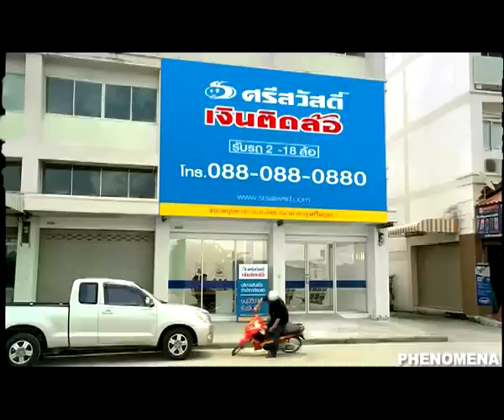Srisawad Transport Loan: Motorcycle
Director: Thanonchai  Sornsriwichai (Tor)
Bronze Lion Cannes Lions 2011
Phenomena Company Limited
Thailand